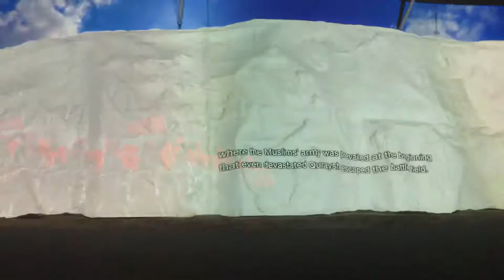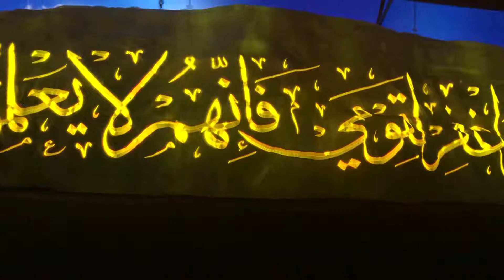Kisah perang Uhud